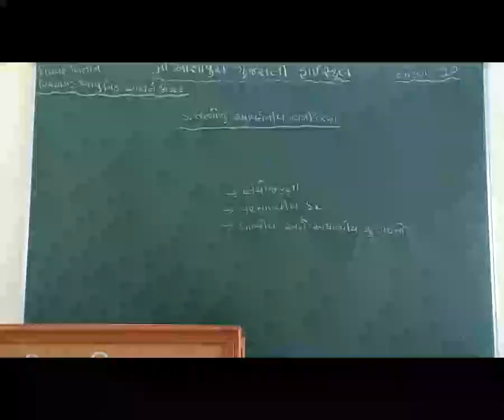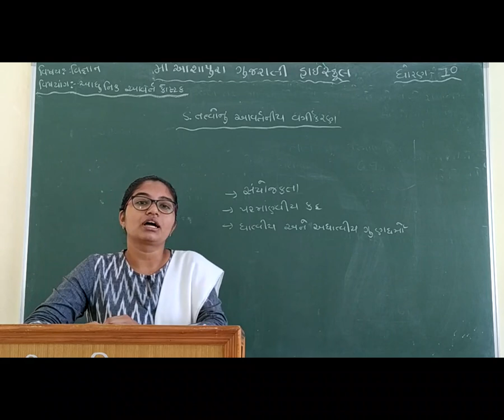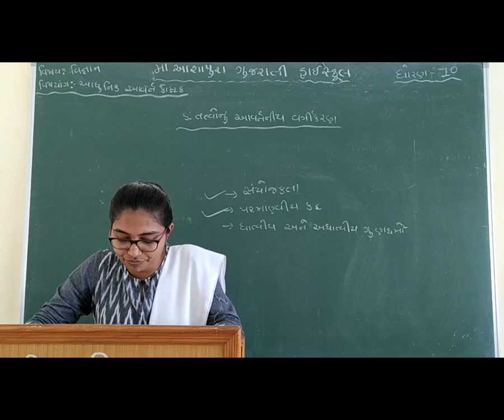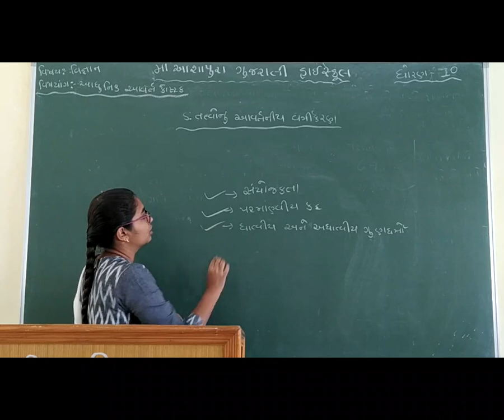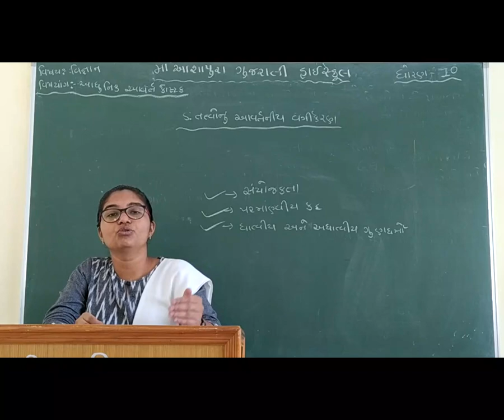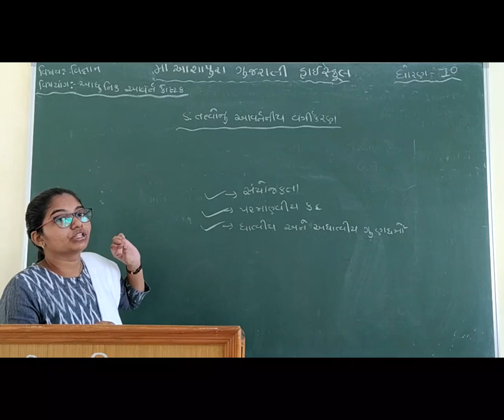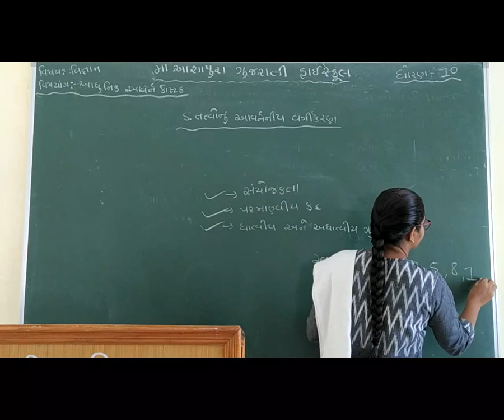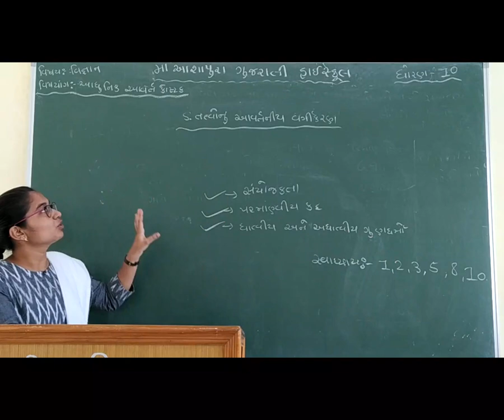STD 10 GM SUB SCIENCE CH 5 TATVONU AVRTANIY VARGIKARAN P 4 BY HENCY BHOIYA